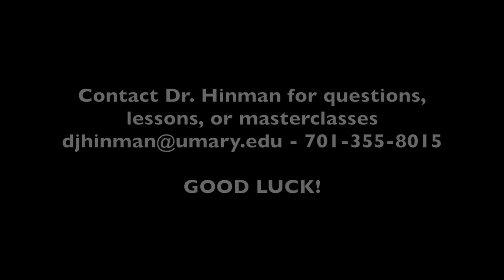2022 ND HS All State Jazz Trombone Etudes (Tenor & Bass Trombone)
This video demonstrates the required etudes for the 2022 ND HS All State audition. Good luck, and happy practicing.